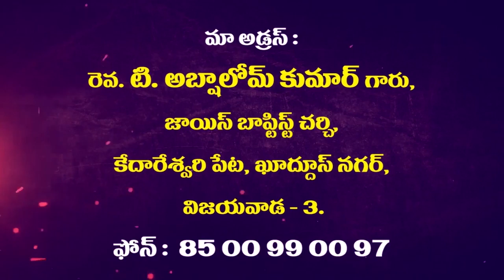Rev. T.Abshalom garu ||20-11-2019|| అంశం: వెదకుట--పార్ట్-1...